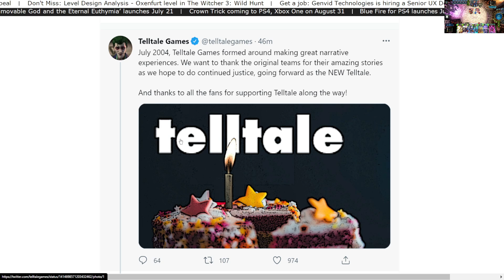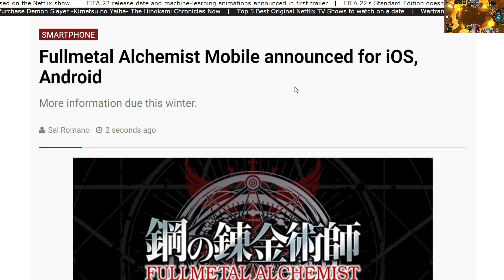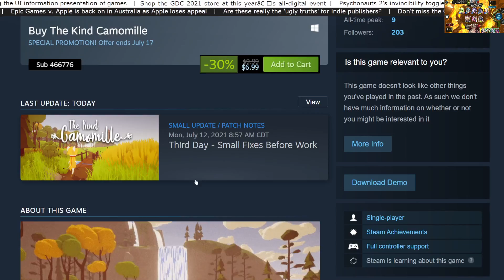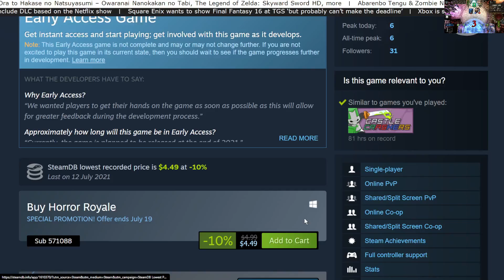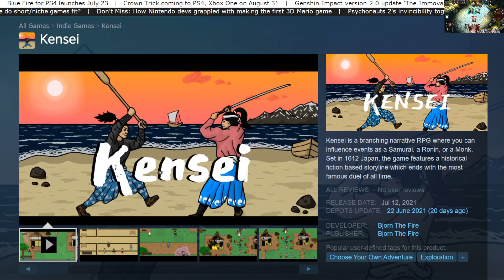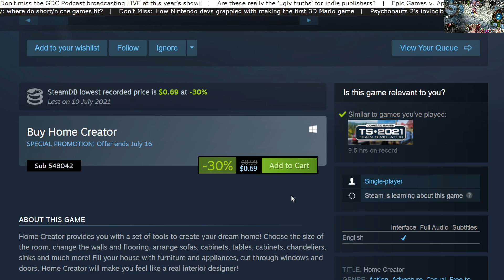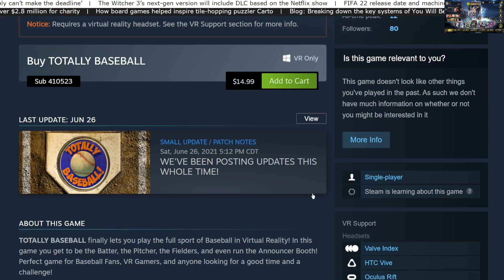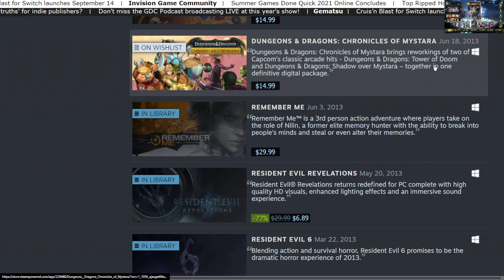🎴Shadowverse CCG #202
"One of my favorite games this year" - IGN